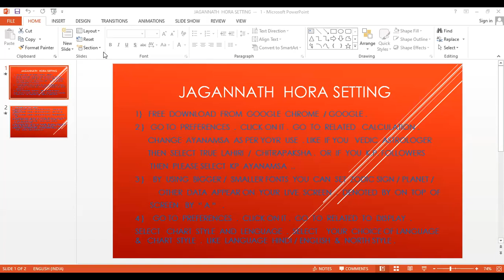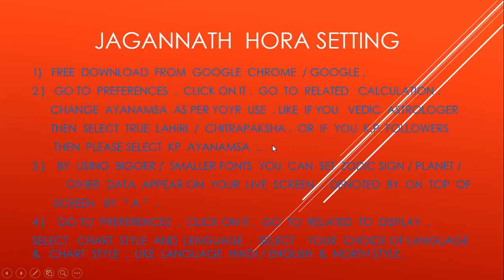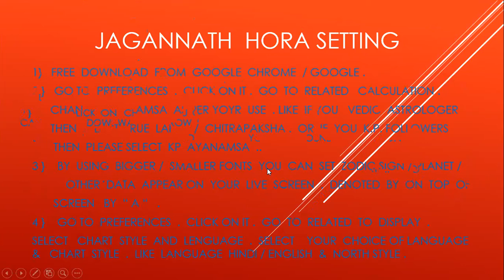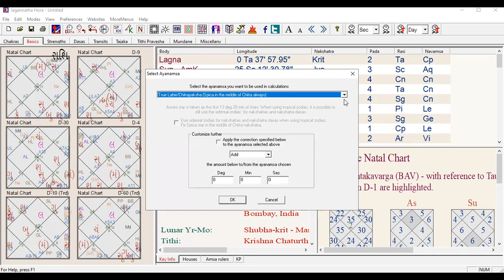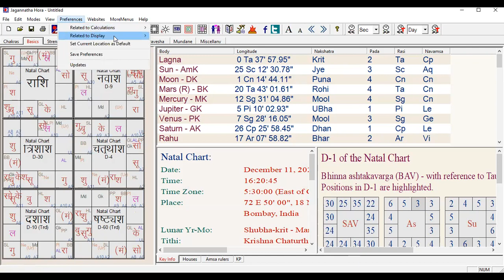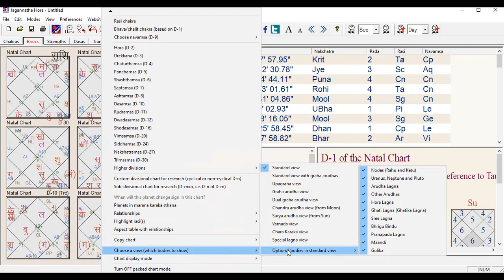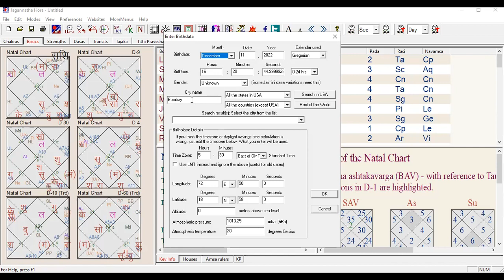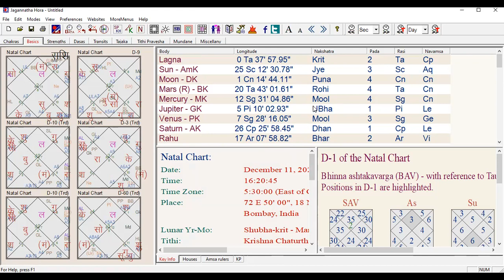J HORA SETTING 1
HERE  WE  R  TRY  TO  GIVE  U  EASY  TO  MAKE   SETTING  IN  J HORA  .
IN  PAST  VIDEO  THERE  R  AUDIO  MITAKE  APPEAR  SO  I  MAKE NEW  ONE  WITH IMPROVE  AUDIO  .
THANK'S  .
JAI HATKESH  .
IF  YOU  HAVE  ANY  QUERY  RELATED  TO  YOUR  HOROSCOPE { KUNDLI }